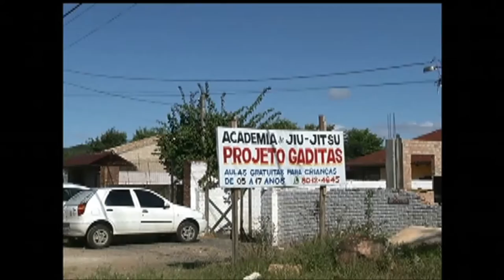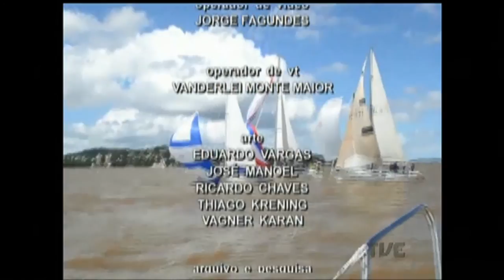Plano de Jogo | TVE - 21/3/17